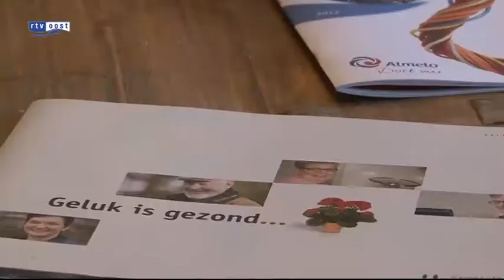Minder zorguitgaven door geluksbudget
Het Almelose succes met de geluksroute krijgt een landelijk vervolg.

Ook andere gemeenten in Nederland gaan mensen die in een isolement raken een kado geven om hun leven weer op de rit te krijgen. In Almelo zijn de afgelopen jaren 350 mensen op die manier geholpen. Advies- en onderzoeksbureau Arcon in Borne onderzoekt of het geluk van de kado's uitgaven in de zorg bespaart.